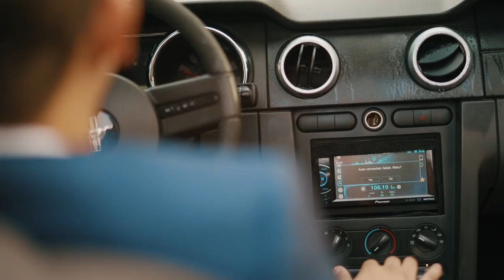Munting Gubat Prenup | I Love You Always Forever - Roniel & Mariell | Save The Date | 9.19.22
Roniel & Mariell | Save The Date
09.19.22

Prenup at Munting Gubat, Tanay, Rizal

📷🎥 : Focal Shot PH
📝Awesome Events Ph